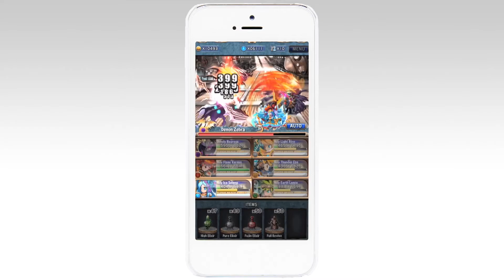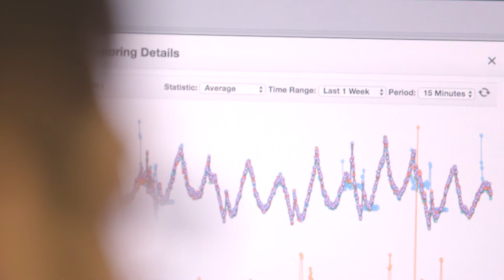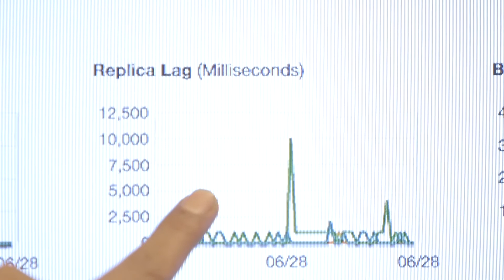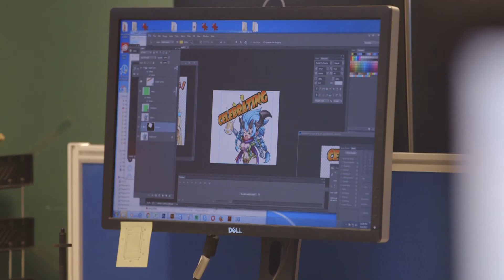gumi Asia Case Study for Game Development on AWS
gumi Asia is a fully-owned subsidiary of gumi Inc., a leading Japan-listed mobile game publisher and developer headquartered in Japan. With a mandate to operate and publish mobile games globally, gumi Asia has successfully developed and brought to market several mobile titles that are well-received worldwide.

Since engaging in AWS services such as Amazon CloudWatch, Amazon Redshift, Amazon Kinesis Firehose and AWS IEM, gumi Asia has experienced improved web response time of 350 milliseconds, close to 99% server uptime, and is currently able to accept at least 20,000 requests per min. In addition, overall customer satisfaction has been evident and the company was able to enjoy up to 30% savings on IT operations cost.